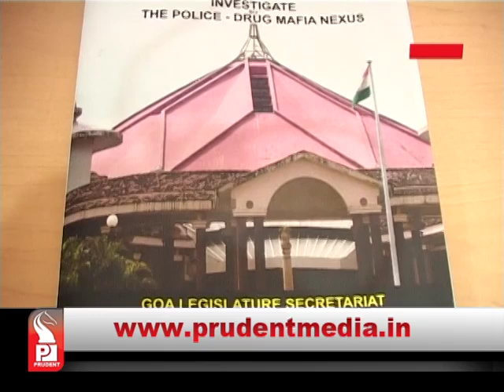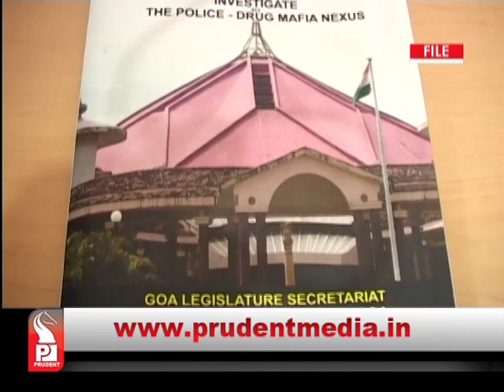Prudent Media Konkani News 24 Feb 18 _Part 2_ Prudent Media